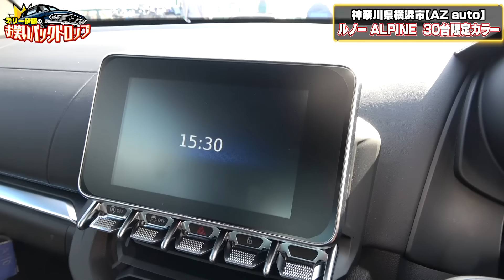【ルノー ALPINE 30台限定カラー 】新車は1,000万円超えのスポーツカー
今回も楽しいお車に出会えるAZ autoさんからお届け！
ご紹介するのはA1 10のオマージュであるルノー ALPINE 30台限定カラー

外車のスポーツカーは大きい傾向にありますが、昔のディーノのようにコンパクトなサイズで乗り心地も抜群でエンジンが特殊な位置にある分バランスも良いです

さらに日本では30台限定の黒いカラーリングが魅力的で洗練されたボディにすごく合いますね
値段が上がりつつあるというこちらの一台！気になるお値段は動画の後半で！

【撮影協力】
AZ auto
神奈川県横浜市都筑区東山田町８９４番地